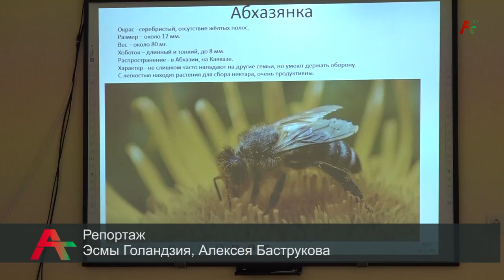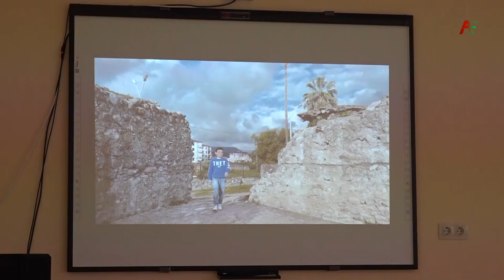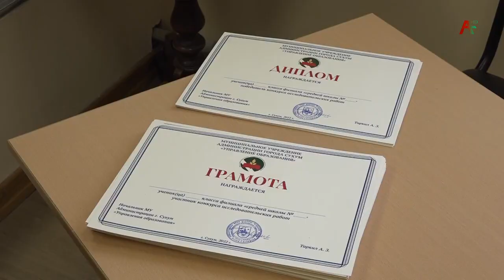Конкурс исследовательских работ среди учащихся начальных классов сухумских школ